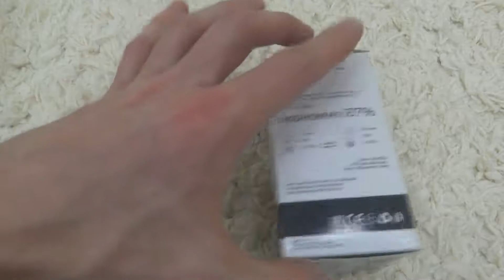Обзор Светодиодная лампа Gauss Elementary LED A60 E27 10W 4100K Gauss 23220